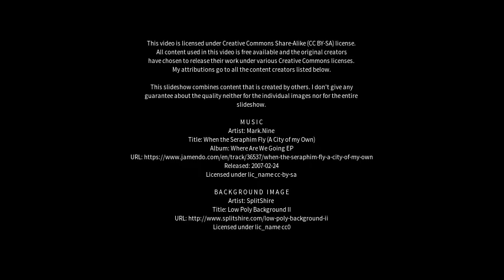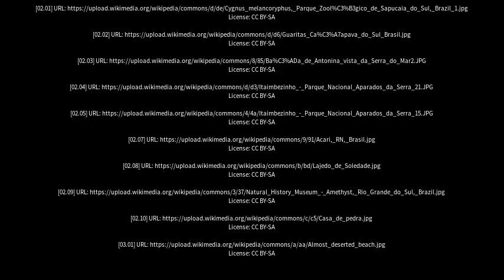Best places to visit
Best places to visit - Rio Grande da Serra (Brazil) Best places to visit - Slideshows from all over the world - City trips, nature pictures, etc.